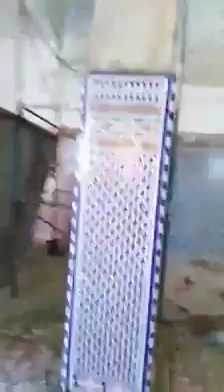الزليج البلدي الشعاير الأبيض والبرايا في المسجد زخارف المساجد معروفة عبر العالم